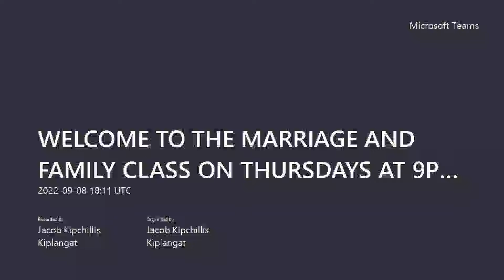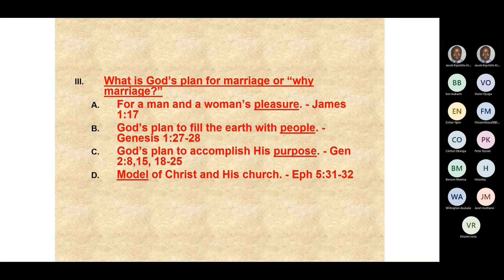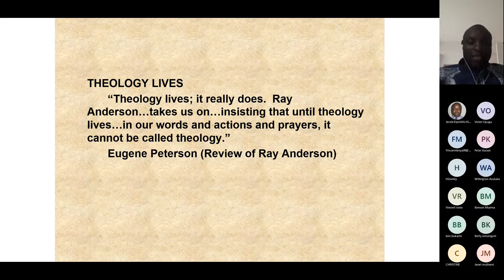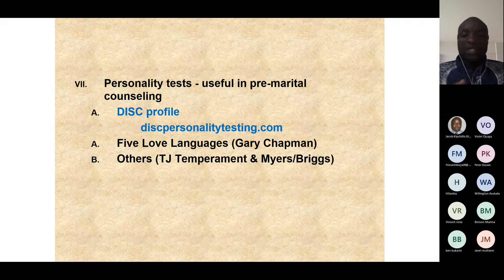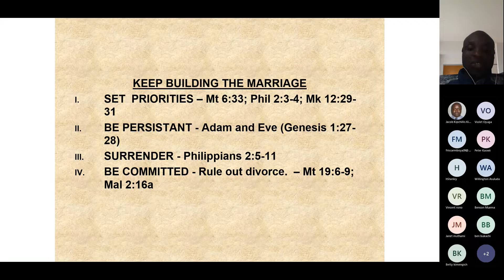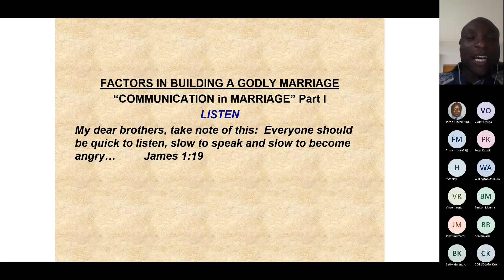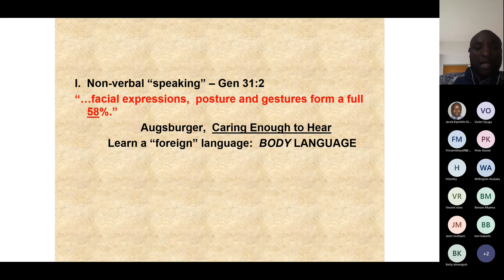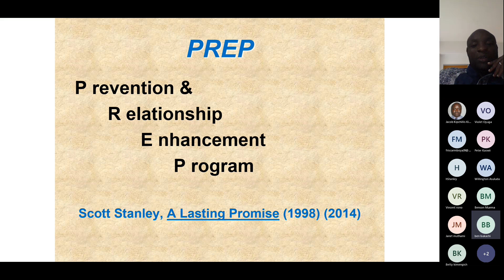BEST MARRIAGE AND FAMILY CLASS BY REV CLINTON OKANGA LISTEN TO THE END